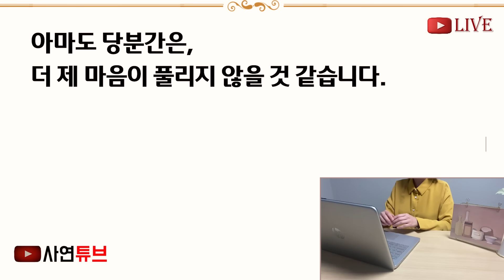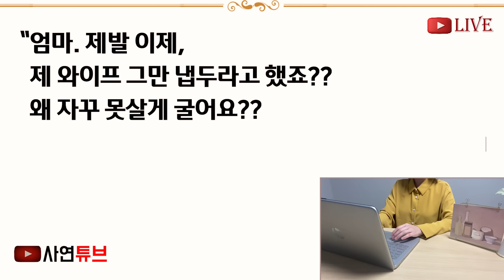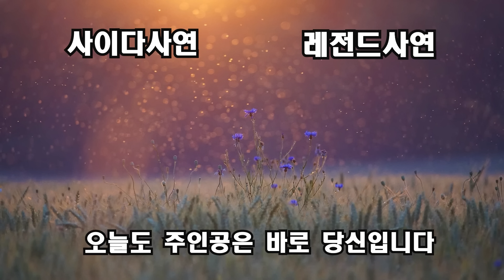(반전신청사연)시모 고급한정식집 심부름갔더니, 직원들 앞에서 날 막대한 시모! "혹시 어머님 존함이 어떻게 되시죠??" 손님이 내게 말을 건 순간[신청사연][사이다썰][사연라디오]